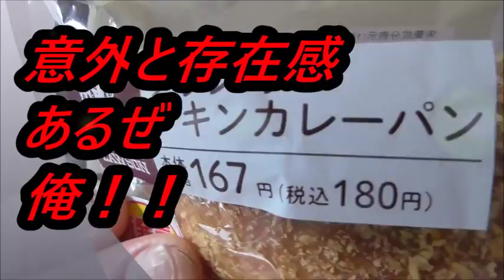ローソン ブランのチキンカレーパンを食べてみたらお肉が意外と……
ローソン　ブランのチキンカレーパンを食べてみました。
あれあれ？カレーパンにしてはお肉が……